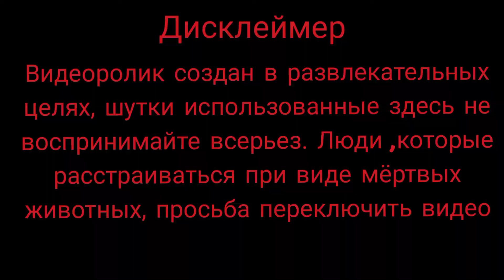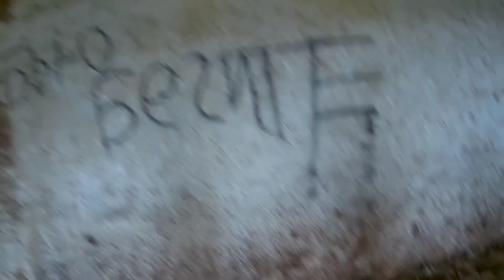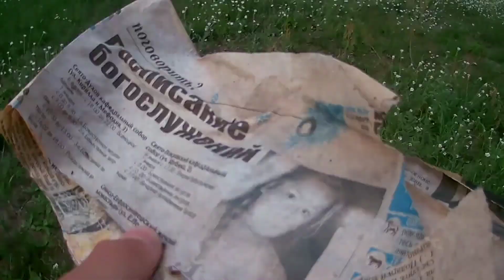Сплав по Уссе. Третья часть, третий день